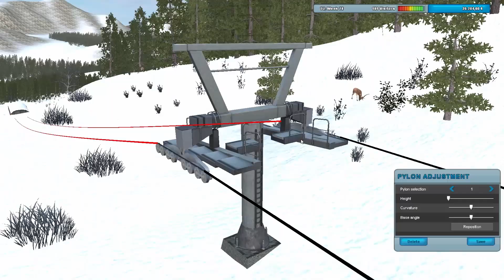[Ropeway Simulator] Carrière suivie #3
Bienvenue dans ce troisiéme épisode sur Ropeway Simulator !
Dans cet épisode : fin des tutoriels !